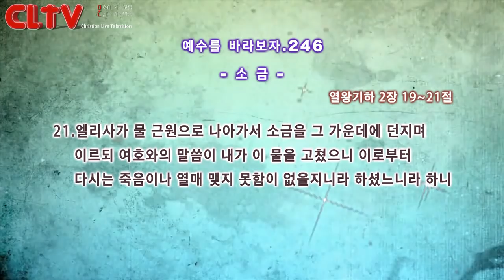CLTV파워금요예배_예수를 바라보자(246회)_'소금' 화광교회(윤호균 목사)